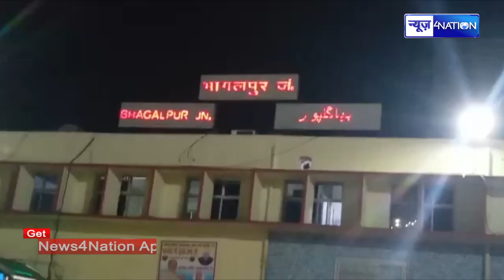Asansol West Bengal से Bihar के लिए तैयार है Train, देख लीजिए तैयारियों का Video | News4Nation